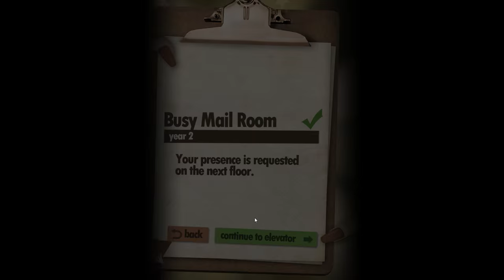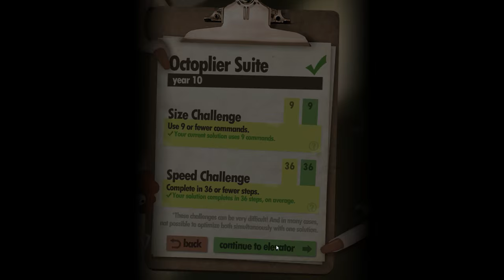Human Resource Machine - An Evening With Sips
We're taking a look at this awesome programming puzzle game, it's Human Resource Machine!

I stream!